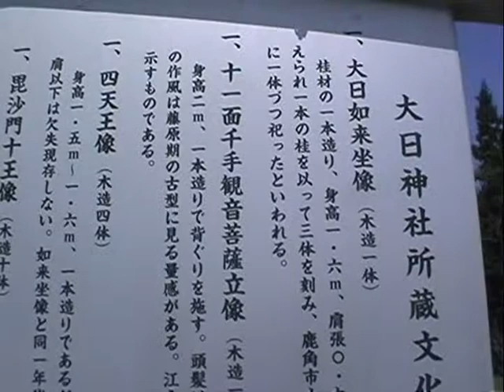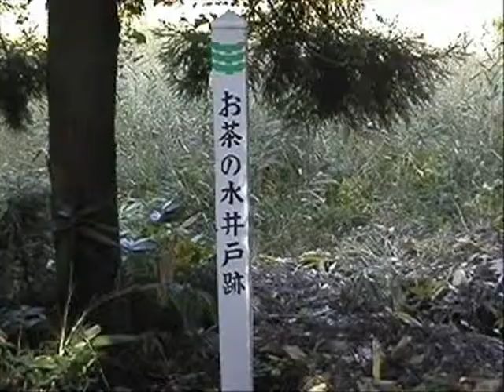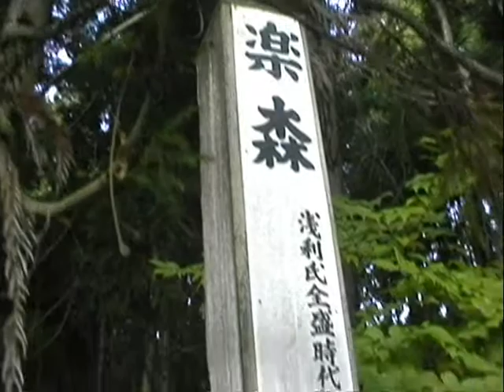RIVER DOCUMENTARY; Sai river Tokko Dainichido 犀川 独鈷大日堂 2002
大館市の南、比内町独鈷(とっこ)の高台にある大日堂と周辺。
映像の中で特に注意してほしい重要な事物を言うと、畑に広がる煙のようなイメージの植物である。名前は分からない。撮影したときに、煙のメタフォールだと気づいた。そして、去年鹿角花輪地方の小枝指館(こえさしたて)跡でも似たような植物を見た。

神社の裏にある池の浮島については、HHJ記事を参照してほしい。
→仮面について～40; 煙と灰と葉　[11]
→仮面について～41; 煙と灰と葉　[12]